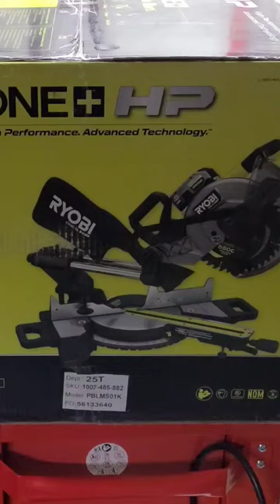The danger of buying a new tool!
The danger of getting a new tool!